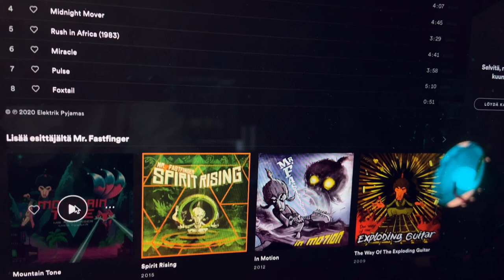Mountain Tone 2 - new album! Mr. Fastfinger & Mika Tyyskä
Mr. Fastfinger - Mika Tyyskä : Mountain Tone 2 album is offically out!

Track listing:
Cinnamon Valley 0:00
Hermit's Night Out 0:36
Friendly Beasts 0:59
Midnigh Mover 1:29
Rush in Africa 1:48
Miracle 2:09
Pulse 2:35
Foxtail 4:03